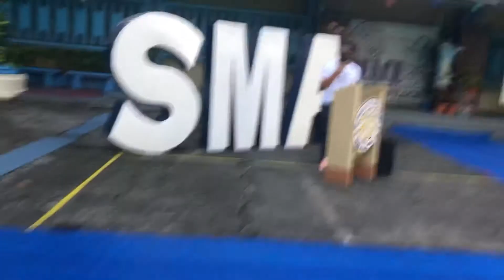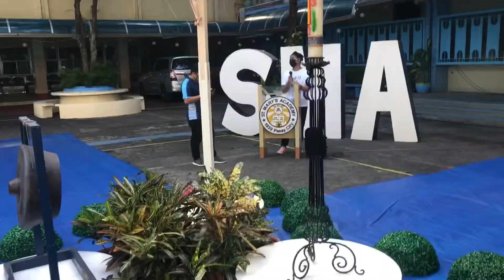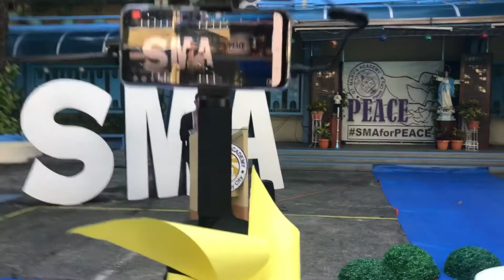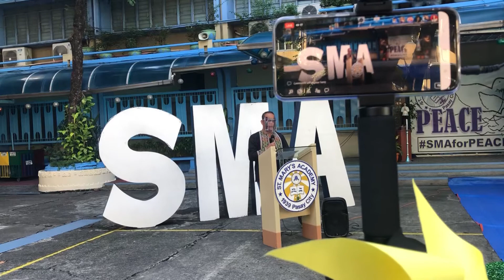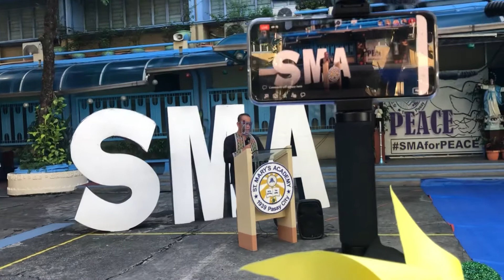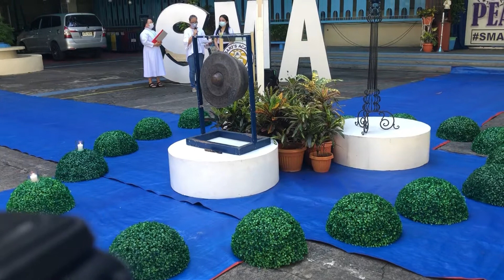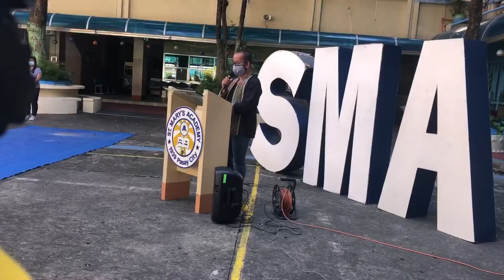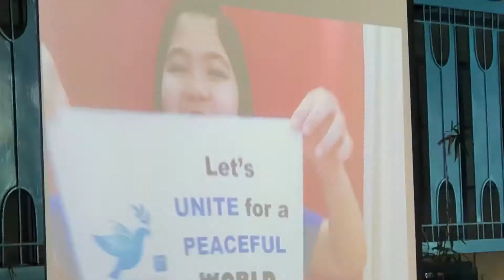INTERNATIONAL PEACE DAY CELEBRATION 2020 SAINT MARY'S ACADEMY